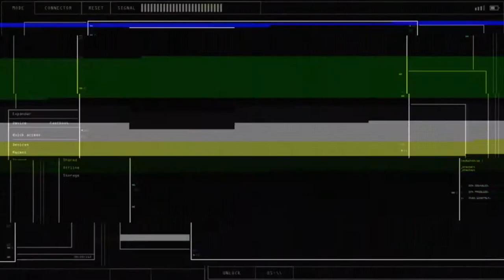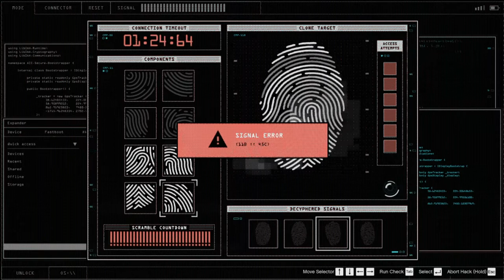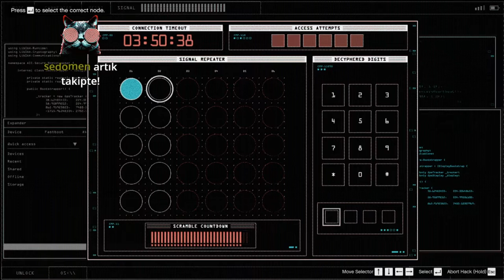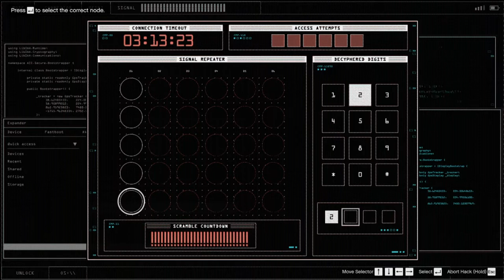GTA V CASİNO HAZIRLIK GÖREVİ #1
Casino hazırlık görevlerinden sıkıcı olmayan bir bölümle iyi seyirler diliyorum.